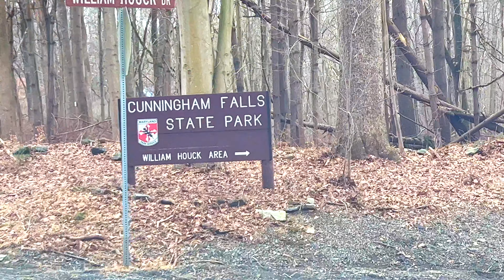Vanlife | 1st camping trip 2023 | Cunningham Falls State Park, Maryland